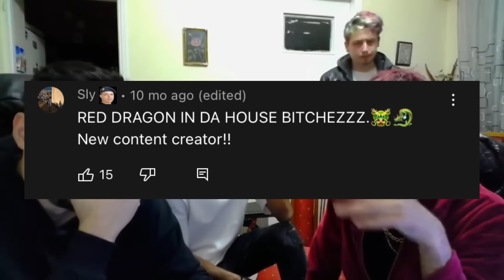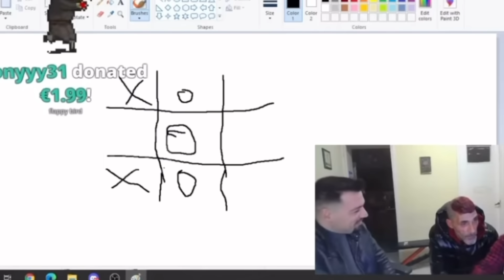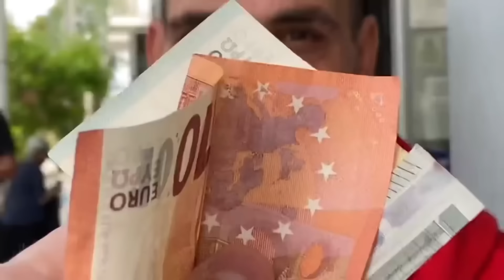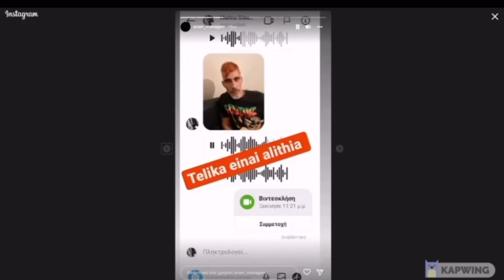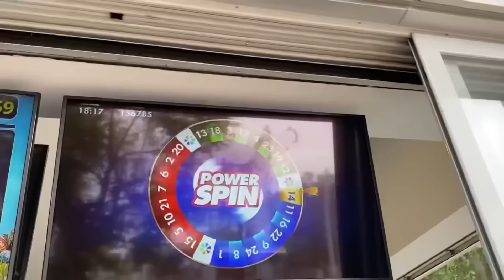Η Ιστορία Του Red Dragon! 🐉 | Το Πιο Γνωστό Μέλος Του Hayate Network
Η Ιστορία Του Red Dragon! 🐉

📷Follow me στο Instagram για να τα μαθαίνεις όλα 😛(πάντα απαντάω)